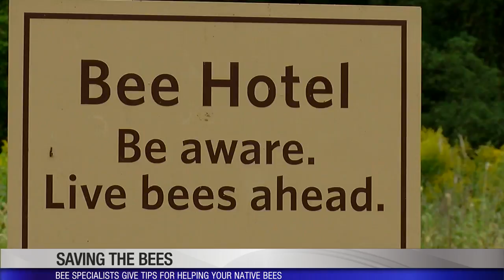How to help save endangered native species of bees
CINCINNATI (WKRC) - The fate of endangered species of bees depends on how much work Americans do at home. Without the help of communities some of the 4 to 5 thousand species of bees could become extinct in our lifetimes.

Anne Rumpke is an intern at Gaiser Bee Company. She’s carefully takes out 1 of 50 honeycomb slabs to show each layer. "So, this is what it looks like. It will have the honeycomb and the bees wax and beneath it will have the honey.”

She explains how the bees make the honey that's eventually taken and sold. A big misconception about these European honey bees is they're going extinct. Cory Christopher, an expert in conservation biology at the Cincinnati Nature Center says that's not the case.

"Our native bees, we do see a decline in their population," said Christopher.

The real issue are native bees that are used to evolving in North America. Christopher says rusty patched bumble bees, a type of native bee, is going extinct. Last year it was declared an endangered species. In the past 20 years, the population has declined almost 90 percent.

"Appreciate our native bees, they're pollinating or crops, they're pollinating our flowers, looking at bees not as enemies that might sting us but appreciating the role they play in nature," said Christopher.

Christopher says it's easy to help. First, buy organic if it’s in budget. In your own yard, use as little pesticide as possible, and be a lazy gardener. Don't cut your grass unless it's necessary. This way wild flowers can grow a prime spot for native bumble bees.

Rumpke says the company she's interning for has shirts dedicated to helping raise awareness about the declining bee population. "We just want people to be aware and to gain education for it," said Rumpke

Both Rumpke and Christopher are optimistic. If everyone pitches in, the bees just might make it.

The Cincinnati Nature center is having an event on October 7 to teach those who are interested how to make a difference in your own backyard.